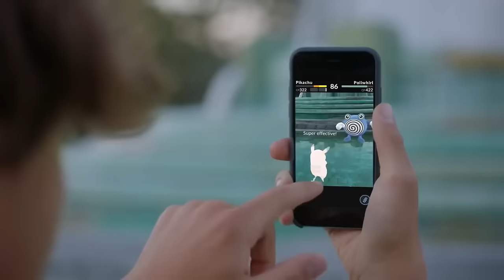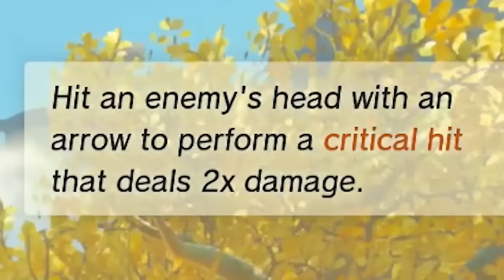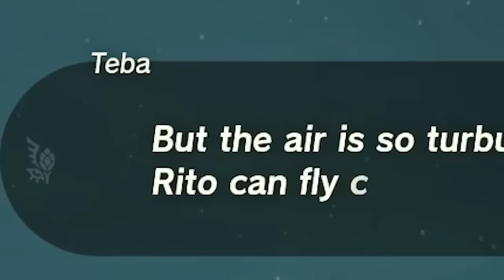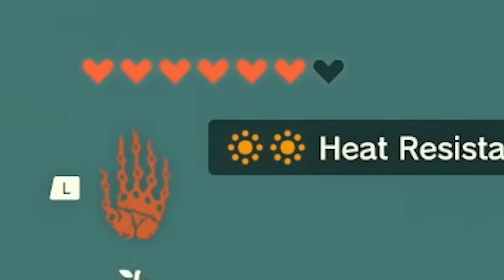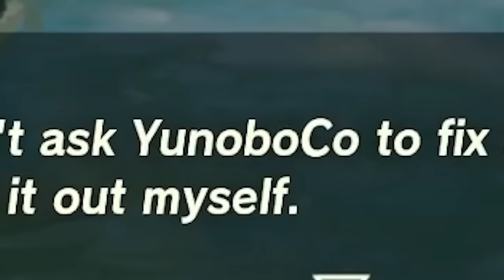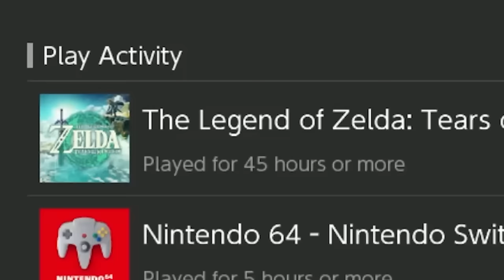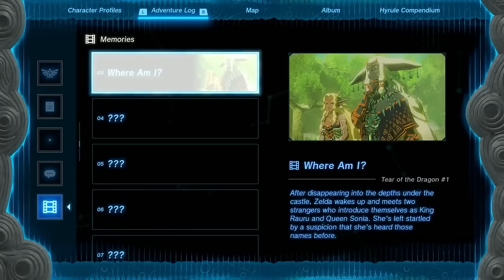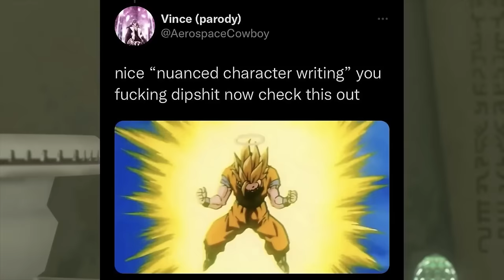Tears of the Kingdom: The Complete Run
A full playthrough of The Legend of Zelda: Tears of the Kingdom, the long-awaited sequel to Breath of the Wild... a game that changed video games forever.

MORE CHOCTOPUS!

[CREDITS]